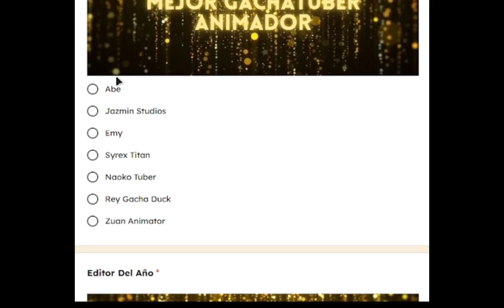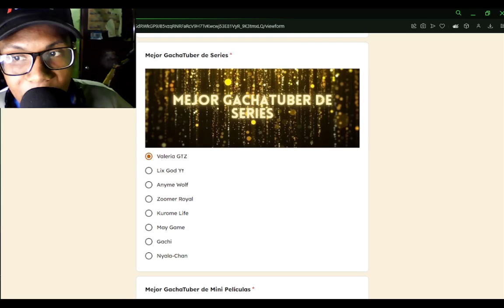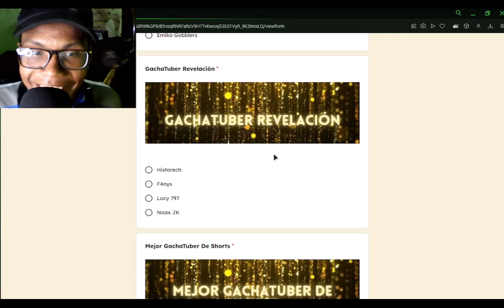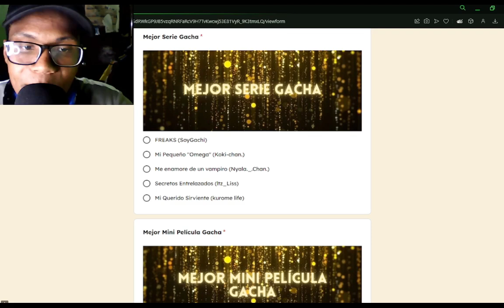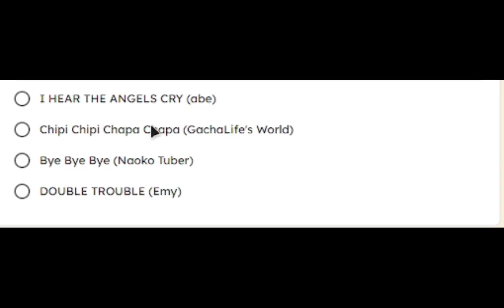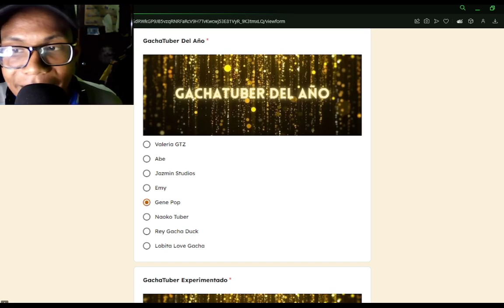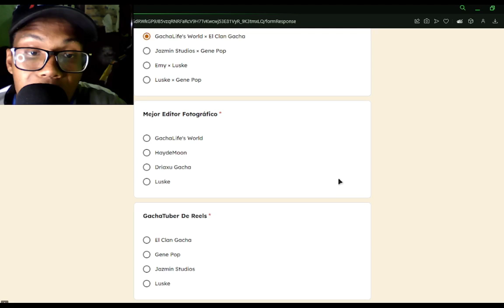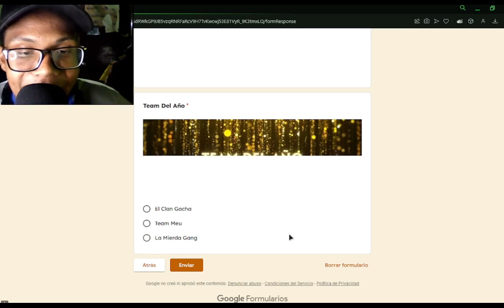Me Van a Funar Por Esto... | Votando Gacha Awards 2024/25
La votación más funable de toda la gachacomunidad